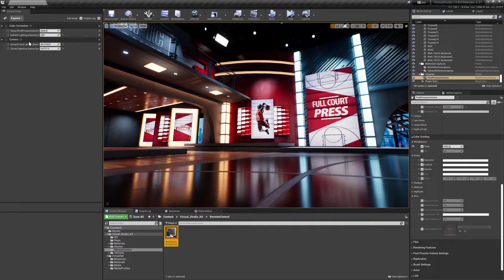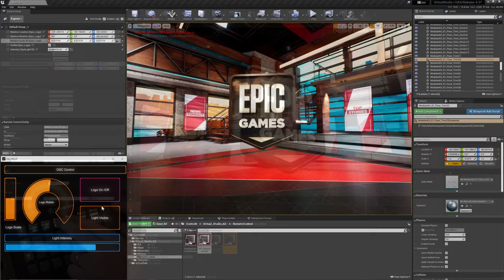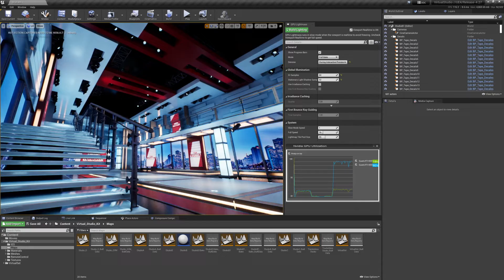Unreal Engine 4.27 for Broadcast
Enjoy this sneak peek into what’s new with Unreal Engine 4.27 and hear from Epic Games' Andy Blondin, Senior Product Manager, on how these features can be used in the broadcast industry.